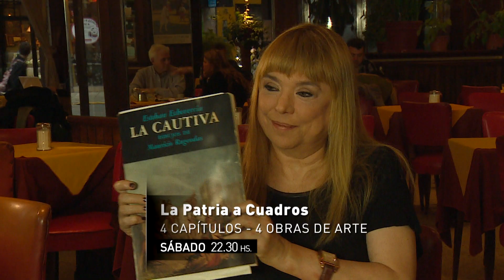Adelanto- La Patria a cuadros- Sábado 22.30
“La patria a cuadros” recorrerá pasajes de la historia argentina a través cuatro obras emblemáticas de finales del siglo XIX: “La vuelta del malón”, de Ángel Della Valle; “Sin pan y sin trabajo”, de Ernesto de la Cárcova; “El despertar de la criada”, de Eduardo Sívori; y “Un episodio de la fiebre amarilla en Buenos Aires”, de Juan Manuel Blanes. Entrevistas con el artista Daniel Santoro y la escritora María Moreno, quienes estarán a cargo de la conducción, y Alejandro Fernández Mouján, director general del ciclo.